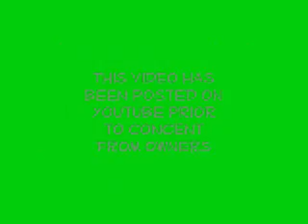Mr Bean - No Smoking - Presented to you by Mr Bean Fan Club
if you like this video and want more, join the mr bean fan club now, get creative and make your own videos ! give me their names and they will be saved as favorites in mr bean fan club!